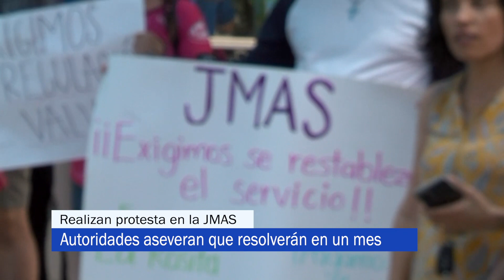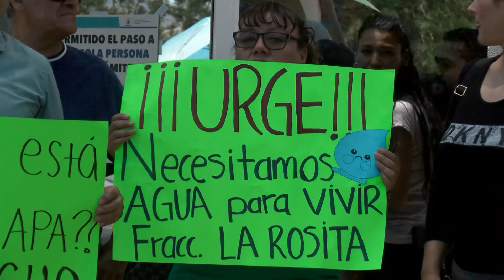Realizan protesta en la JMAS, autoridades aseveran que resolverán en un mes